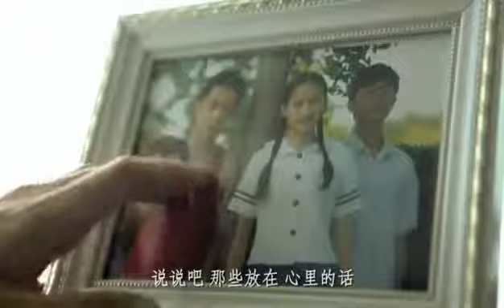Xiong di bi pei le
Sahabat yang musnah